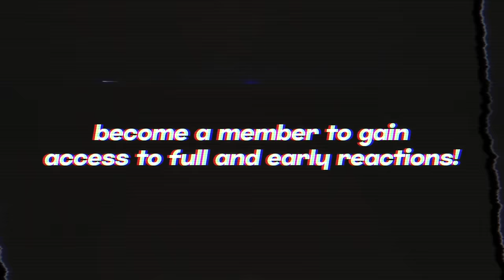BURLESQUE and CHRISTINA deserved better! | COMMENTARY / REACTION / FIRST TIME WATCHING